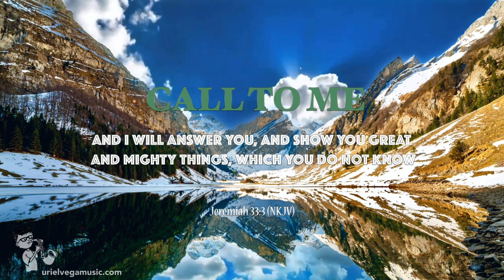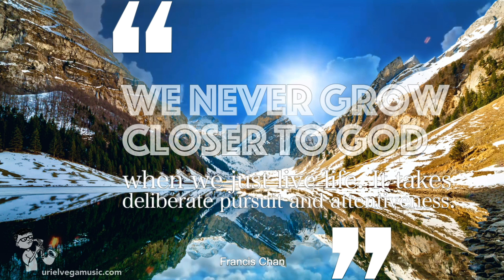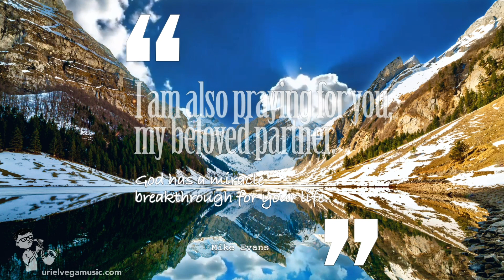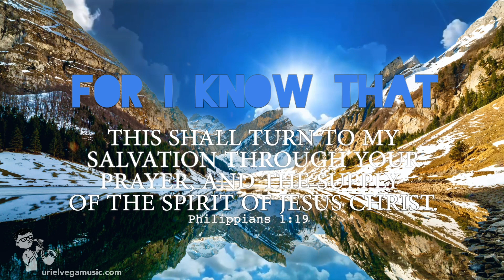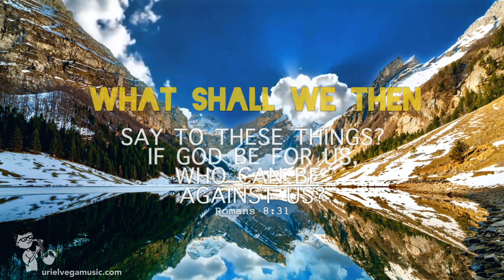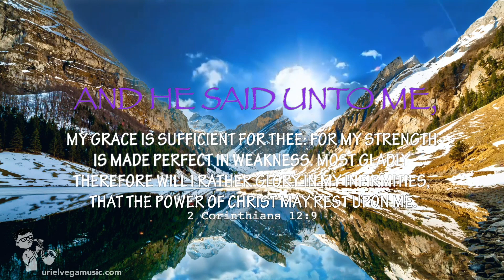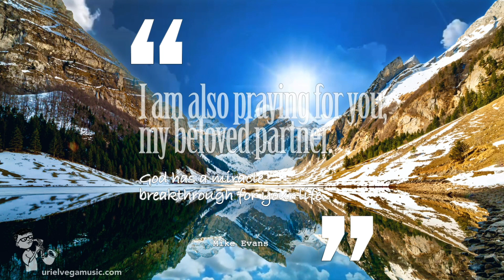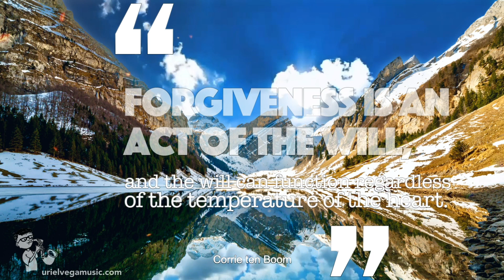IN GOD ALONE | The Best Piano Music | Worship Instrumental | Healing Prayer Music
In God alone with the best piano music and worship instrumental for healing prayer music.

The songs covered in this video were professionally produced and designed for your quiet time with God , allowed the Holy Spirit to flow through the fingers of all the musicians involved.